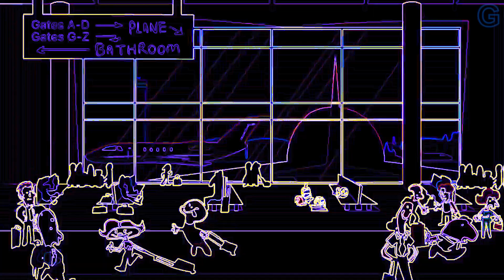Minions Parody Vocoded To Gangsta's Paradise